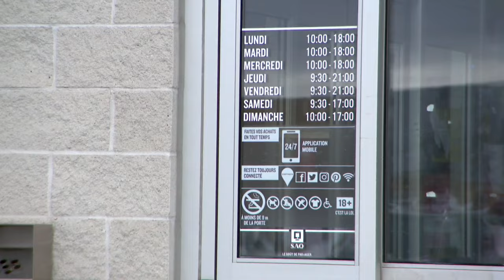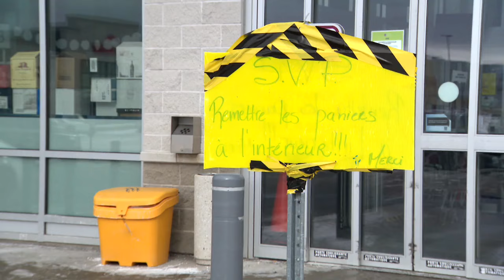La SAQ effectue des changements dans ses succursales - reportage